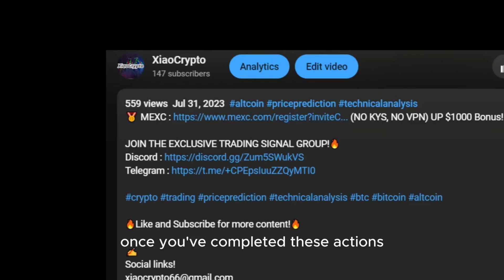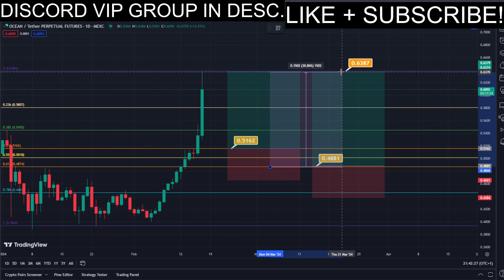BUY OCEAN PUMP NOW! Price News Today🔥 Technical Analysis Update, Price Now! Price Prediction!